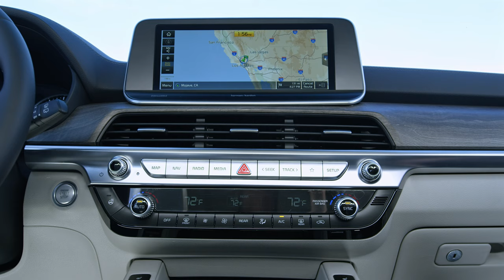2020 NEW Kia Telluride - Driving Scenes Interior Exterior Design